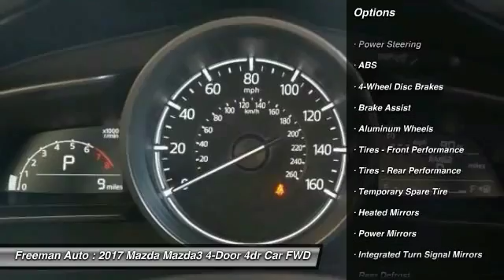2017 Mazda Mazda3 4-Door Irving TX MHM100706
2017 Mazda Mazda3 4-Door Touring

Freeman Auto
1840 E Airport Fwy

You'll love this 2017 Mazda Mazda3 4-Door. This is a 4dr car you'll want to take home. With 0 miles, it features Automatic transmission and an exterior color of Machine Gray Metallic. Call and get in touch with Freeman Auto directly, and be the first to open the 4dr car door today!